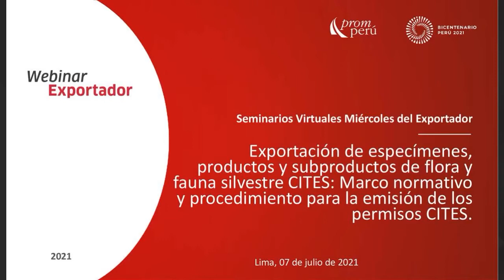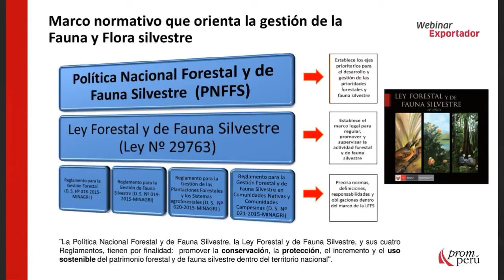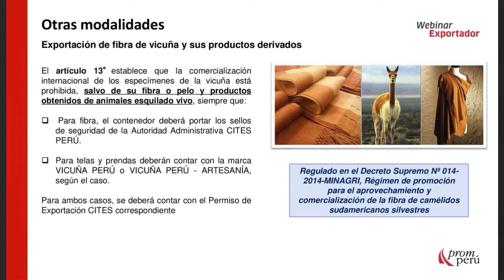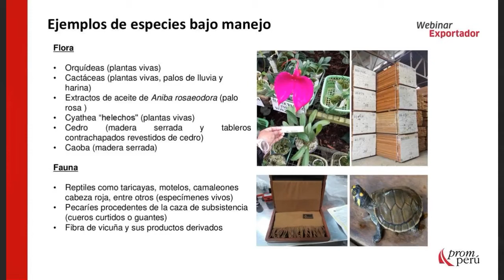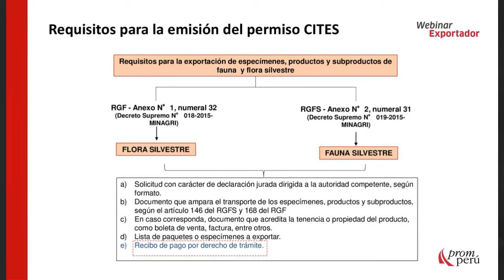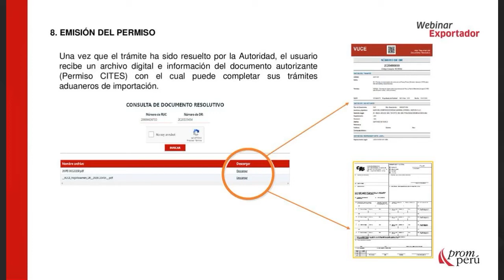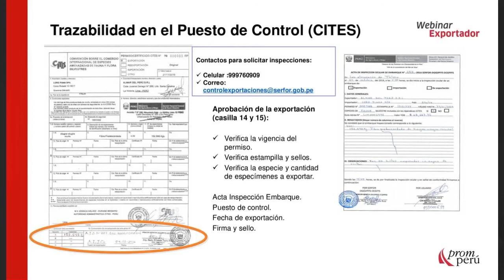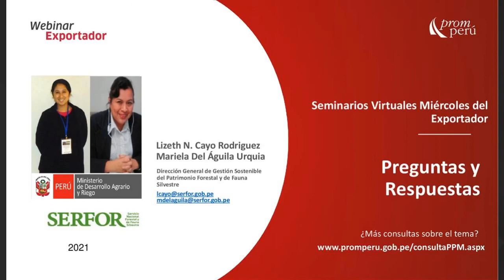Exportación de especímenes, productos y subproductos de flora y fauna [7 de julio de 2021]